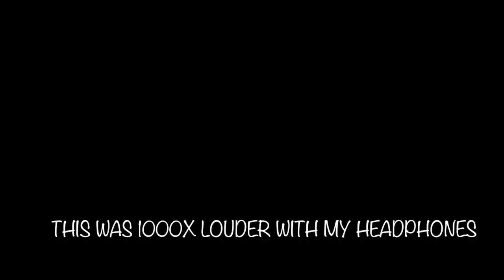Arkham Knight Funny Moments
Leave a Like/Comment if you enjoyed this video or my channel! Feedback is always welcome!